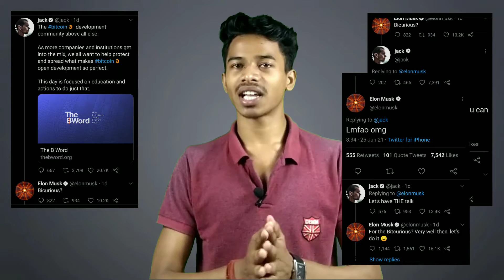News #41- Elon & Jack friendship on Bitcoin😂,Nasscom,Petrol price,Tesla sued by customer,Pharmeasy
Channel Motive :)
To spread knowledge & awareness related to Business & Startups to more and more people.
For you :)
*Doston video pasand aane par like to karna hi hai,
  aur jyda se jyda logon tak share bhi tabhi hamare
  channel ka maqsad pura hoga.
*Aur agar aapko video se related ya mere kisi bhi
  topic se related koi doubt ho to aap comment me
  humse baat kar sakte hai.
  future ke saare updates aap sabse pehle le sake.